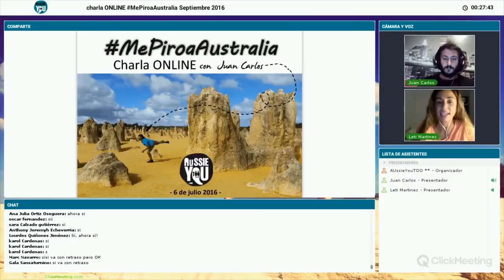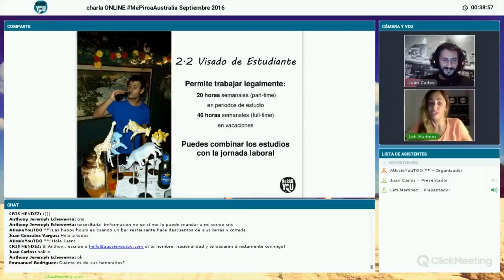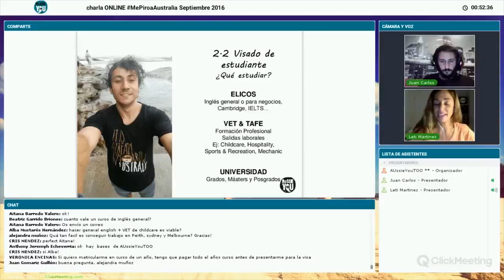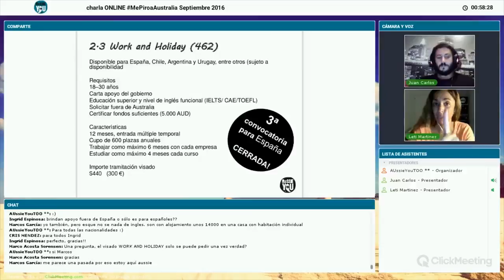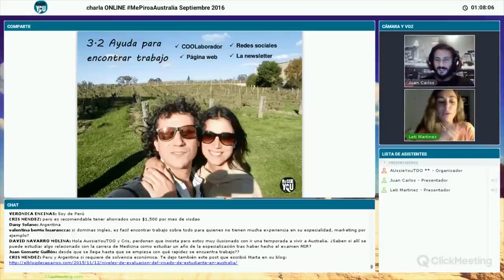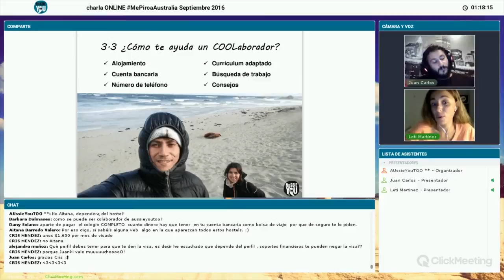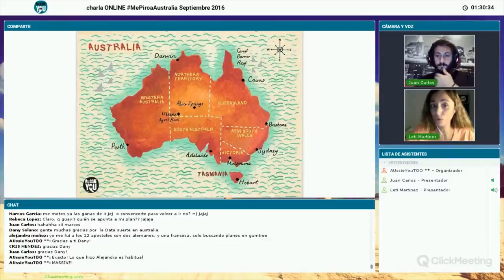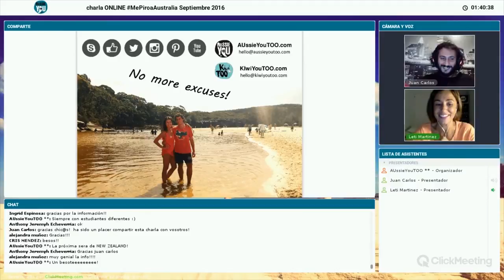Charla: estudiar y trabajar en Sydney con Juan Carlos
Conoce la experiencia de Juan Carlos, un chico que tiene 27 años y es de Barcelona, burgalés por parte de madre y asturiano por parte de padre. Ha vivido felizmente en Sídney mientras estudiaba un curso VET de Business y trabajaba como COOLaborador de AUssieYouTOO y en varias cafeterías y restaurantes de la city.

Además, en esta charla, te contamos todos los detalles sobre estudiar y trabajar en Australia: opciones de visado, costes, ciudades, trabajos y estudios.